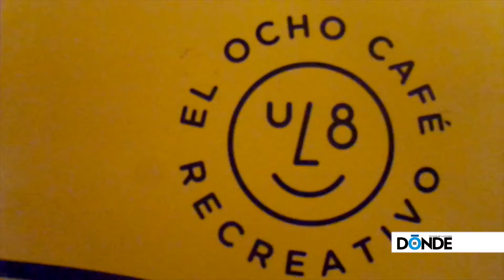El Ocho, Roma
Su “avión” trazado al centro de su terraza interior simboliza el espíritu lúdico del lugar abierto en la plaza Luis Cabrera, una de las más representativas de la colonia Roma, concebido para toda clase de clientela, como la que acude a su matriz que opera desde hace una década frente al Parque México.

La apertura de la primera sucursal de El Ocho conllevó una renovación de su imagen y carta de alimentos y bebidas, igual concebida para acudir en la hora laboral de comida, ir con amigos a tomar una cerveza con una pizza; sólo, para entregarse a la lectura, o con la familia los fines de semana. Para todos hay atractivas alternativas, hasta para las mascotas (aparte de ser pet friedly tienen un menú para sus visitantes cuadrúpedos, con varias opciones de bocadillos y croquetas).

Abre todos los días desde las 08:00, con una carta de desayunos donde, sumados a los obligados chilaquiles y huevos al gusto, ofrecen omelettes, huevos benedictinos y con jocoque, además de pitas, baguettes y chapatas.
Para la comida su oferta es de mayor amplitud, con sopas, pastas, pizzas, hamburguesas —recomendable la de albóndigas gratinadas, con salsa pomodoro—, ensaladas y demás opciones de corte casual, así como opciones de mayor “formalidad”, como su filete de pescado al limón o los medallones de res gratinados y con salsa bernesa.

La oferta de bebidas desborda por mucha su propia definición de cafetería, al contar con tés, infusiones, malteadas, chamoyadas y toda clase de tragos y cocteles preparados en su barra: opciones para acudir a cualquier hora del día.

Ludoteca
Dispone de un arsenal de juegos de mesa a disposición de los comensales quienes, además, encontrarán en su mesa lápices y hojas impresas con los tradicionales juegos de gato, timbiriche y ¡Basta!, además de una mesa interactiva para comer y jugar (ésta última, se recomienda reservarla antes).